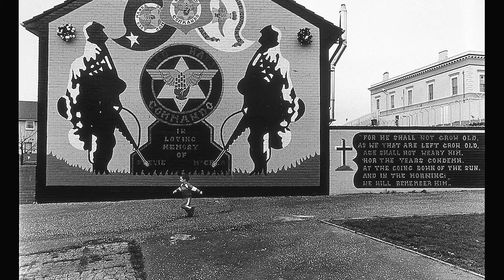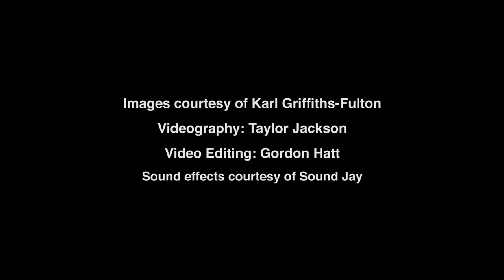Karl Griffiths-Fulton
Foto:RE photographer Karl Griffiths-Fulton at Flash 2015.